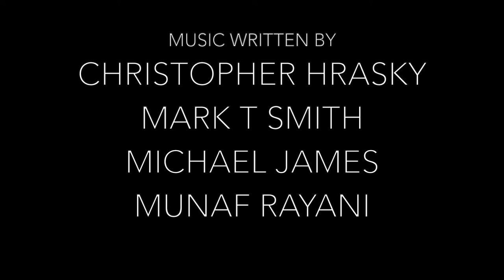Journey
I created this Claymation for the final project in course Art-116A.

I give the Professor permission to show this in future classes.

Made during Quarantine 2020.

Supplies used:

Figures- Plasticine clay wrapped around wire mesh and plastic bags. Acrylic paint and acrylic paint markers.

Backgrounds- Foam core boards and acrylic paint. Quickly painted small amounts as I photographed frames for scenes.

Sets- Things if found laying around the house.

 Post credits- shot with Polaroid SX-70 on SX-70 film.

Shot in Stop Motion Studio and edited in imovie.

About 3000 Images shot.